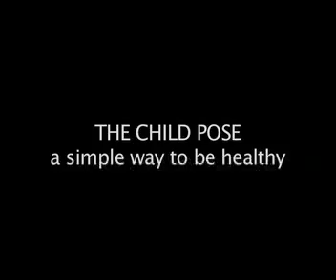Acharya Shree Rakumjee , Excerpts from Zen discourses , Excerpt 2 clip 1. The child pose.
THE CHILD POSE. an simple easy to be healthy